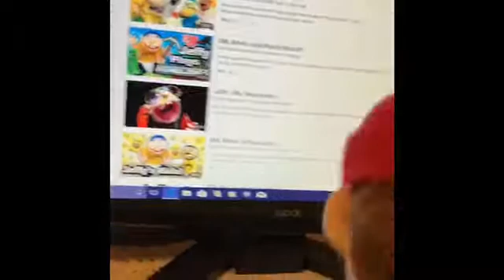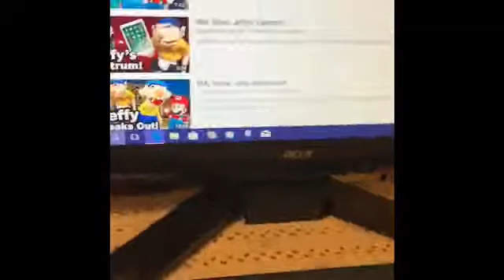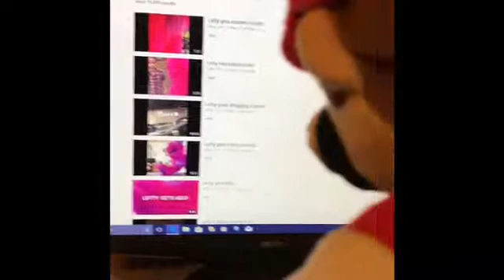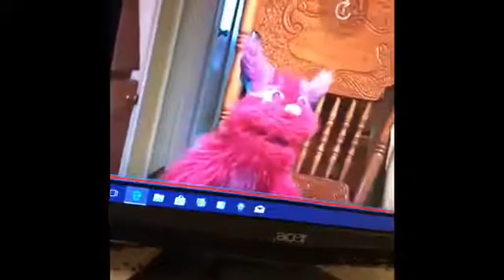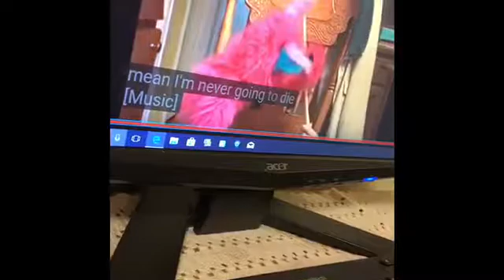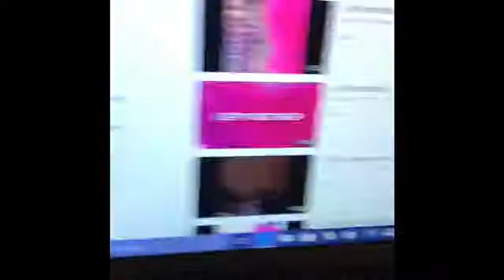Mario’s day off (movie)